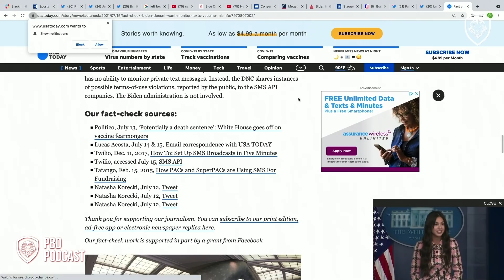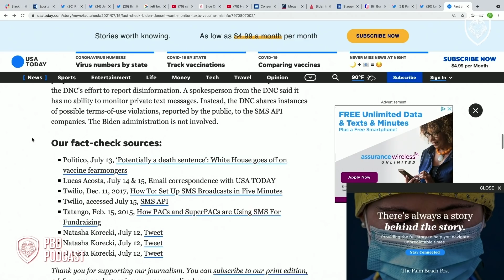Reactions to Biden Administration Wanting to Monitor Texts & Sending Texts to 'Fight Misinformation'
Patrick Bet-David Podcast Episode 76, Patrick sits down with Tom Zenner and Gerard Michaels. In this short clip, they talk about democrats looking to monitor texts and send out SMS notifications about getting vaccinated.